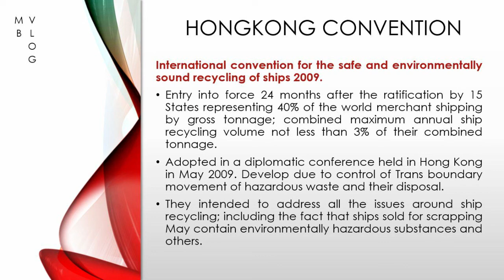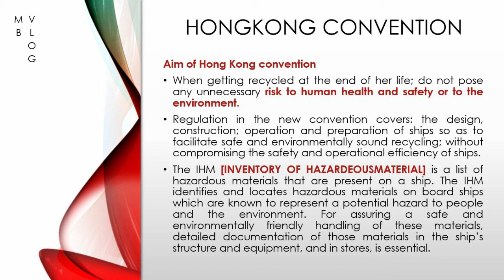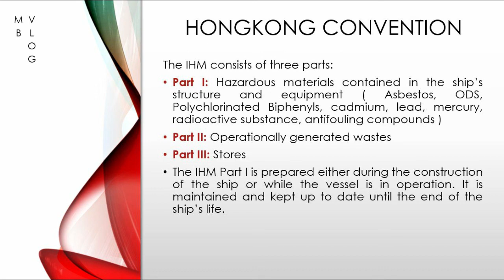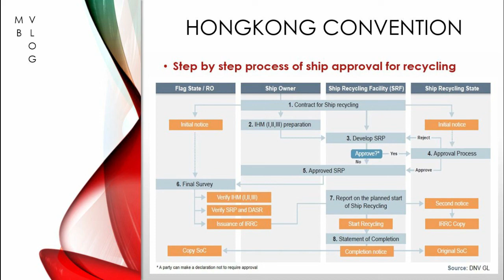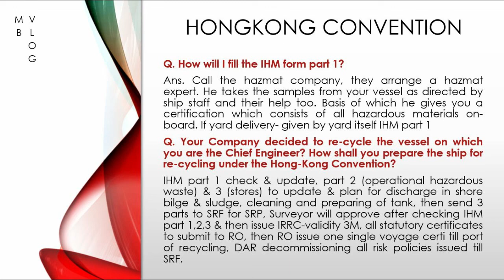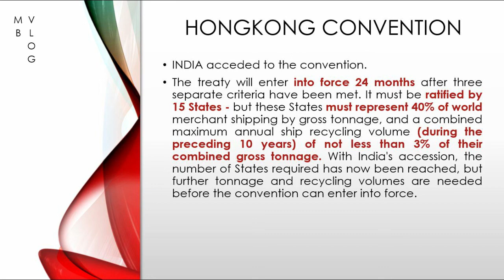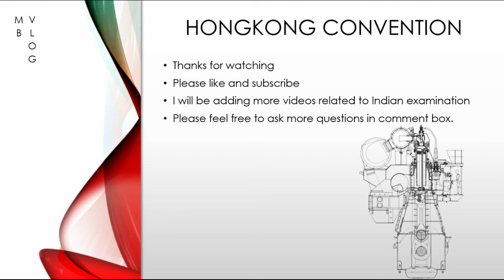HONGKONG CONVENTION | SHIP RECYCLING | MMD EXAM INDIA | Q & A | ENGINEERS | CLASS 1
LEARING GUIDES FOR RULES AND REGULATION FOR MARINE CONVENETIONS, QUESTION FROM MERCANTILE MARINE DEPT ORALS [MMD] QUESTIONS FOR CLASS 1 & FOR OTHER MARITIME ACADEMY